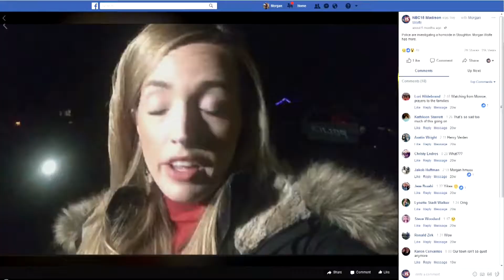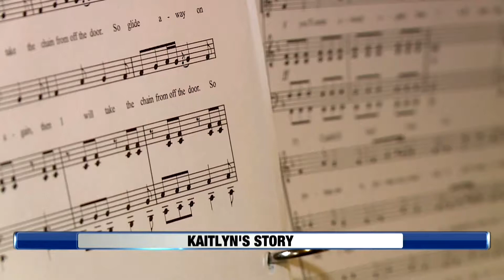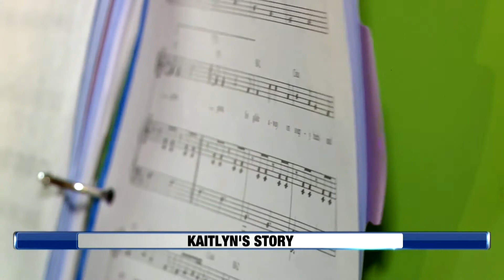MORGAN WOLFE ANCHOR/REPORTER REEL (APRIL 2018)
Morgan Wolfe anchors, MMJ's, produces, and occasionally does sports in Madison. Here is a combination of her anchoring, live reporting, social media, and MMJ packages.